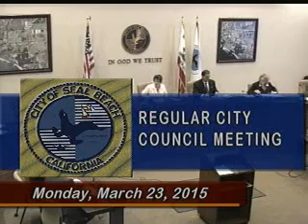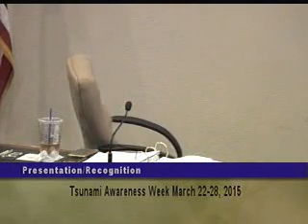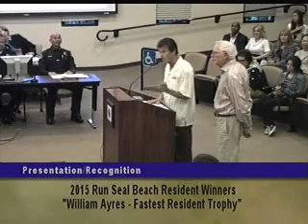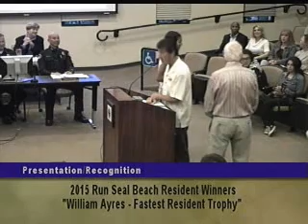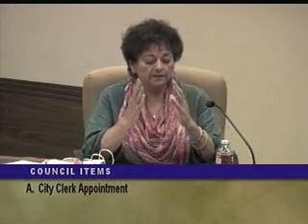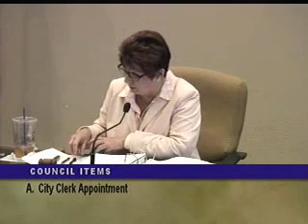City Council - 03/23/2015